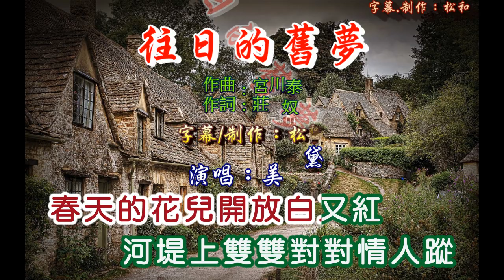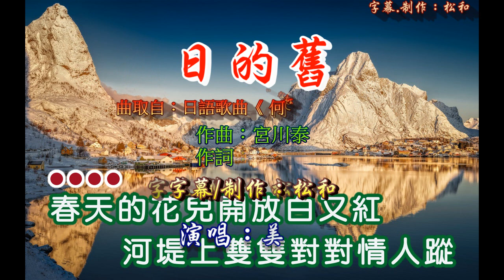美黛 ~ 往日的舊夢